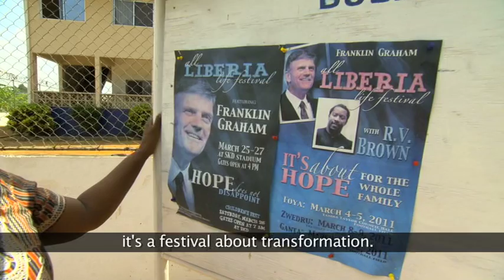Hawa's Story - Samaritan's Purse, Liberia